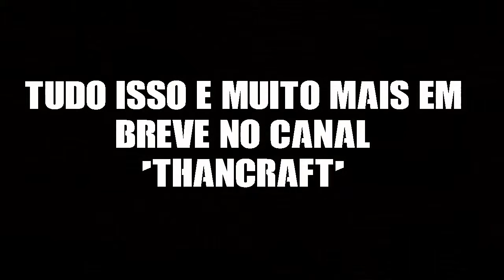¬¬¬EM BREVE NO CANAL (͡° ͜ʖ ͡°)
A PARTIR DE FEVEREIRO, O CANAL ESTA SEM GAMEPLAYS POR QUE ESTOU SEM HEADSET MEU ANTIGO TA FAZENDO UM CHIADO.. ESPERO SUA COMPREENSAO E TENHA PACIENCIA AGENTE VAI VOLTAR BONADO NOS GAME HAHA

O CS DO VIDEO E O CONTER-STRICK SOURCE TALVEZ VOU BAIXAR O CSGO TAMBEM